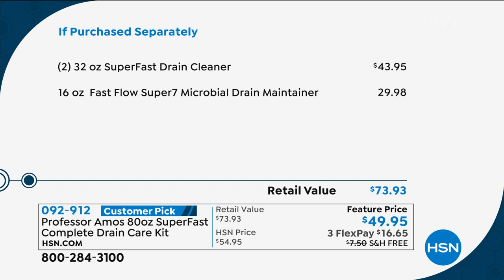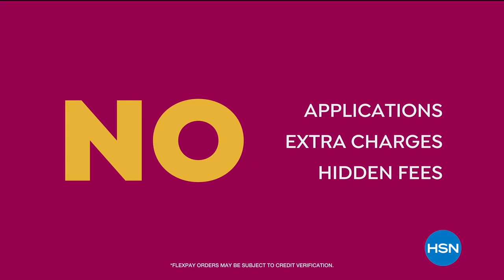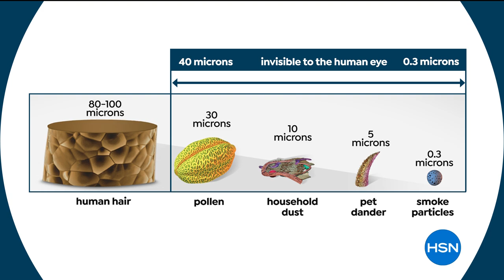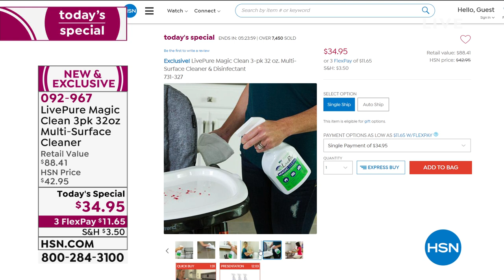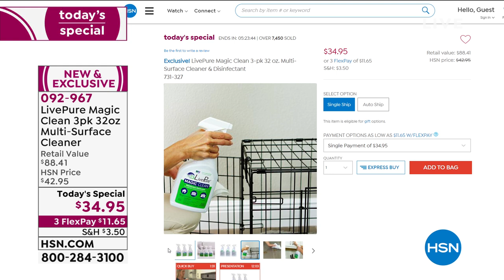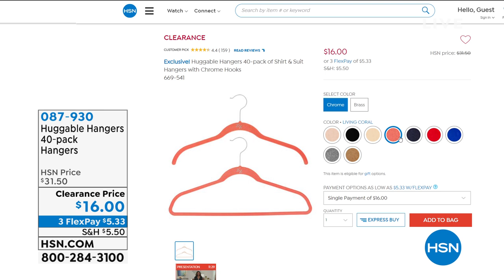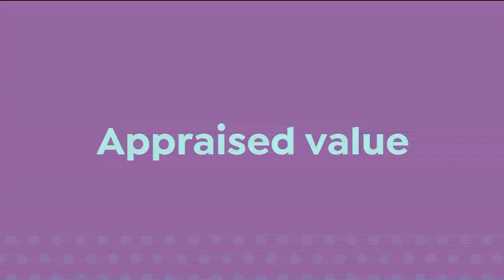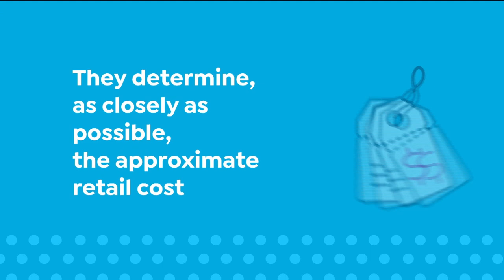HSN | Keep It Clean 01.05.2021 - 06 PM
Discover innovative ways to keep the house clean and organized by saving time, effort and money.